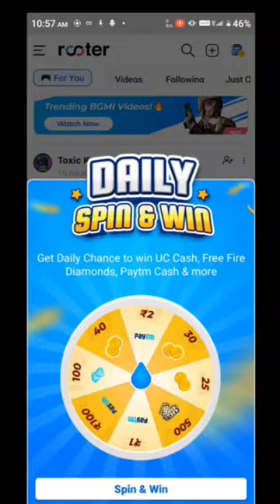butterfly car's in the world 😱